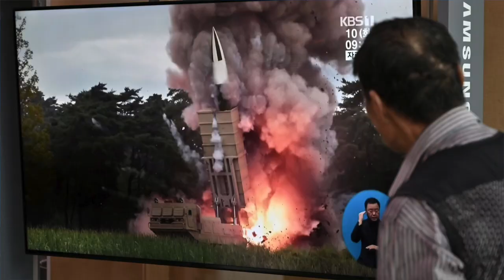VATV | Sau Khi Bắc Hàn Tiếp Tục Thử Vũ Khí Hạt Nhân và Xin Lỗi Hoa Kỳ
Tin Phân Tích Thời Sự
10/09/2019
Đinh Hùng Cường